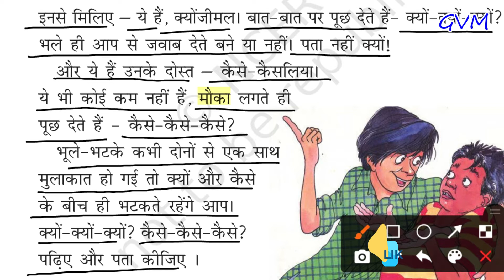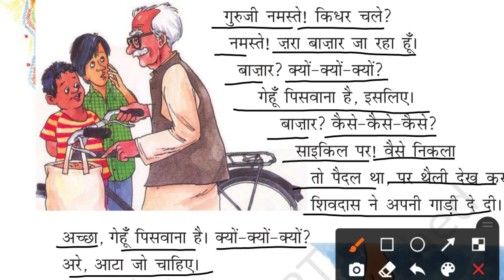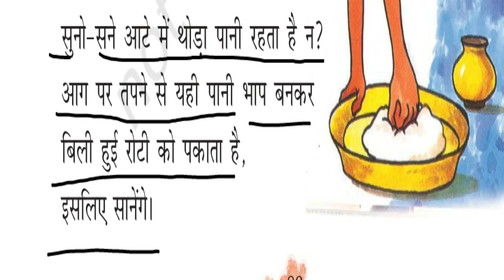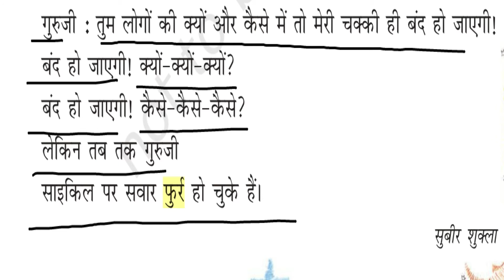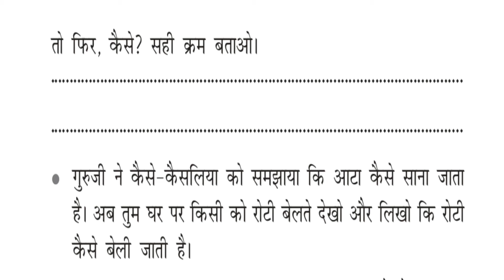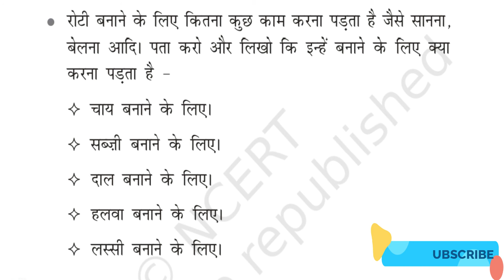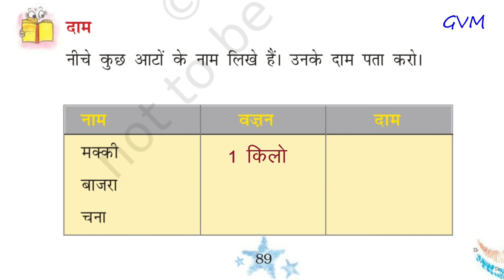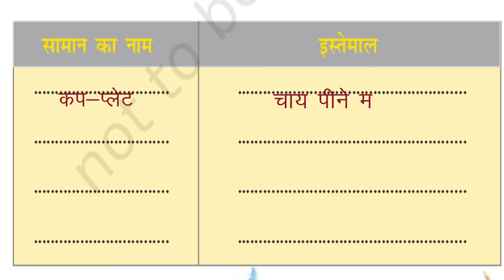NCERT | Class 3 | Hindi | Chapter 10 | क्योंजीमल और कैसे - कैसलिया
lecture by Mrs. Rajeshswari Rana, GVM